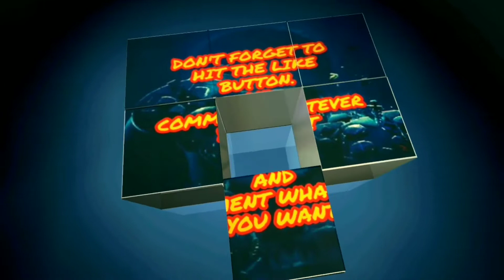Free fire kill montage...🔥🔥💥💥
Hello the wega people . How are you all ?